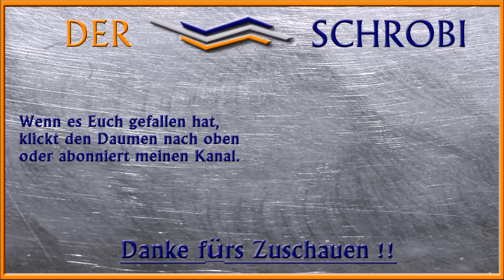Lets Play American Truck Simulator #05 Mit Chemiezeugs nach Primm in Nevada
Ich habe mich entschieden, neben dem Stream noch ein Lets Play auf meinem YouTube-Kanal zu starten. Ich spiele das selbe Profil, wie im Twitch-Livestream, da ich keine Lust habe mit zwei Profilen  meinen Spielfortschritt quasi zu halbieren.
In jeder Folge werde ich wohl nur eine kurze Strecke fahren. Mehr lässt sich wohl nicht schaffen. Ich möchte die Folgen nicht all zu lang werden lassen.

In dieser Folge: Ich fahre Nitrozellulose von Bakersfield nach Primm i Nevada. Heute habe ich keinn besonderes Thema. Höchstenst vielleicht der, zur Zeit der Aufnnahme, anstehende Release des Trucks Kennworth W900